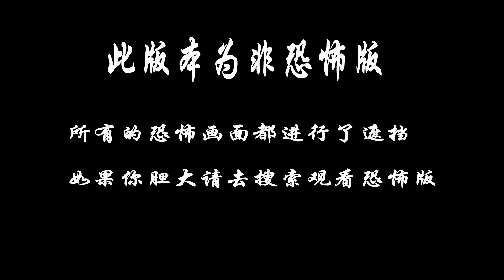熊孩子无心之举揭开灭门惨案的真相，过家家式恐怖片《诡秘阴宅》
一对年幼的兄弟跟家人一起从大城市搬到偏远小镇，却发现新家并不单纯。他们能否与新朋友们一起解开家中的险恶谜团？